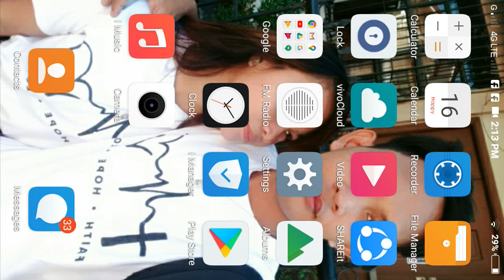July 16, 2020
Ml is the best